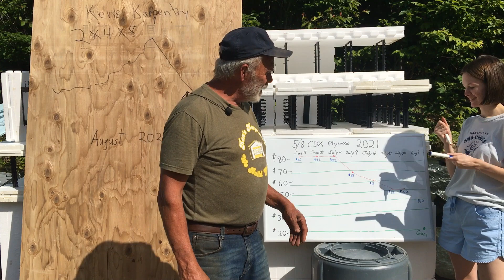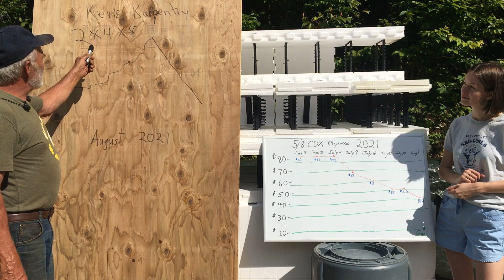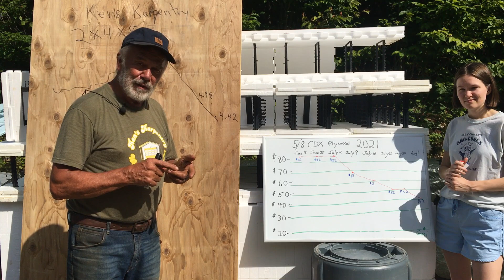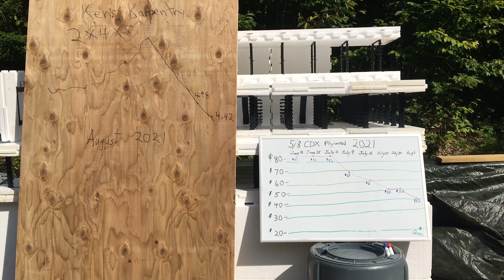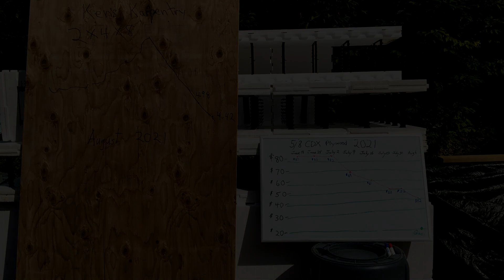PLYWOOD PRICES SLASHED AGAIN!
Almost affordable now!